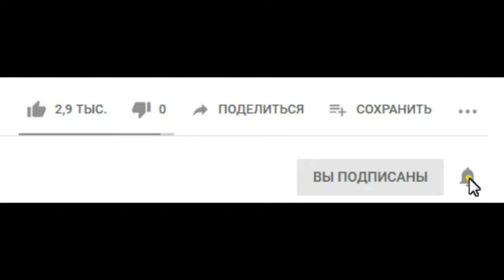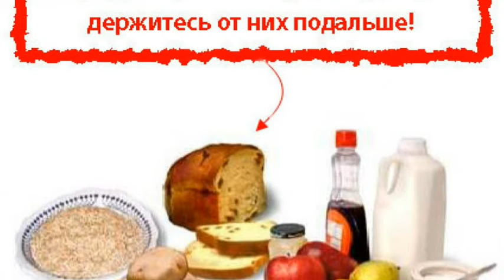СБИВАЕМ высокий САХАР в КРОВИ✅ без приёма таблеток НАРОДНЫМИ СРЕДСТВАМИ!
Как сбить высокий сахар в крови без приёма таблеток народными средствами. 3 совета от доктора-эндокринолога.

Канал "Интересные факты" несёт исключительно информационный характер.